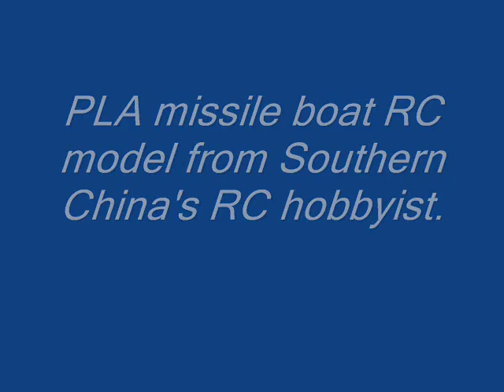Missile boat RC model firing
Southern Chinese Hobbyist's RC missile boat, firing realistically.